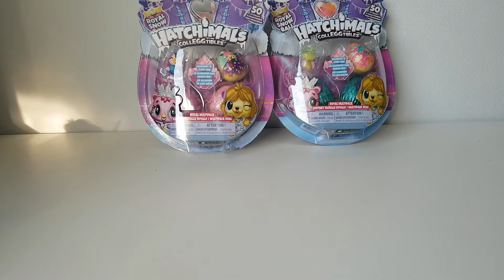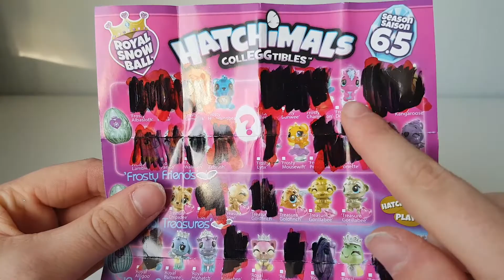Hatchimals colleggtibles 100# royal snowball serie 6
Maandag : pokemon game
Dinsdag: multi pack toys
woensdag : hatchimals colleggtibles
donderdag en zaterdag  : LOL Dolls
Vrijdag: random blind box
zondag : pokemon kaarten